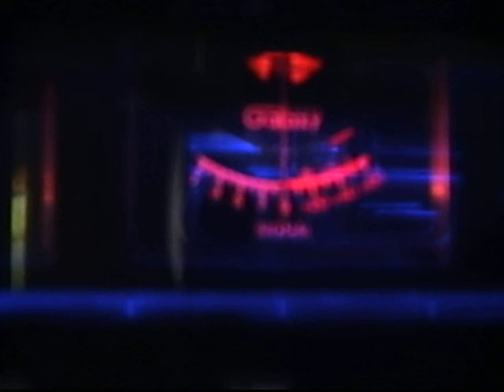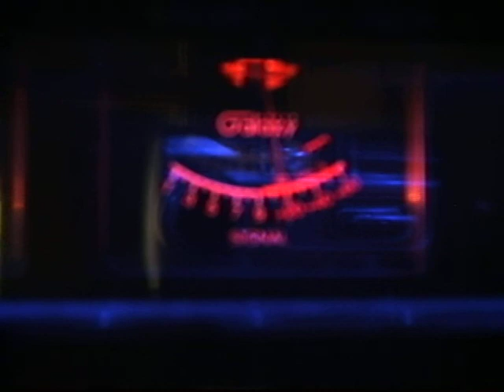#709 in the b y u & #145